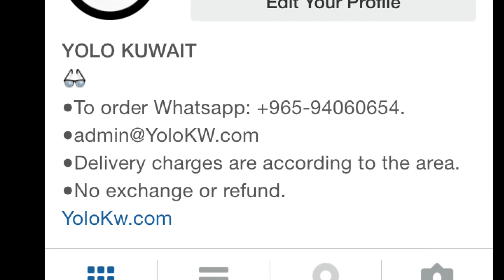SUNGLASSES YOLOKW.COM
The brand launched with the intention of capturing the essence of living life to the fullest. The culture stems from our athletes, artists, musicians and other like minded people. We are a diverse community, seeking happiness in our life and sharing it with others through our personalities and actions.